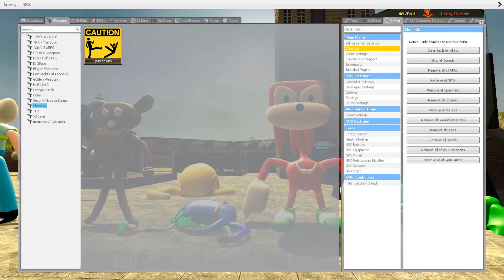🤪 NEW DESTROYING 3D SANIC CLONES MEMES SPARTAN KICKING AND MEGA PUNCH IN GARRY'S MOD PART 7